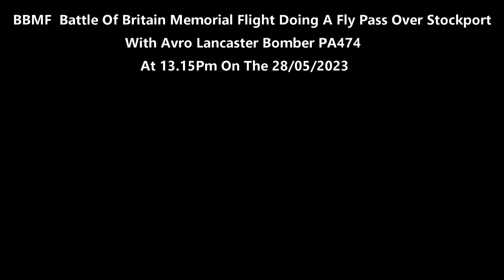(4K) Battle Of Britain Memorial Fly Pass With Avro Lancaster Bomber PA474 Over Stockport On 28/05/23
(4K) (BBMF) Battle Of Britain Memorial Fly Pass With Avro Lancaster Bomber PA474 Over Stockport At 13.15Pm On The 28/05/23